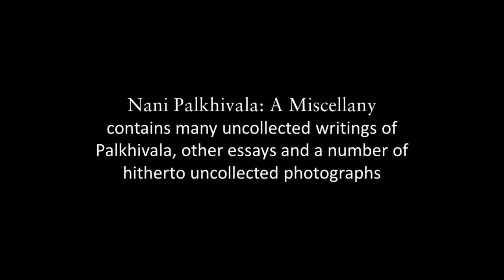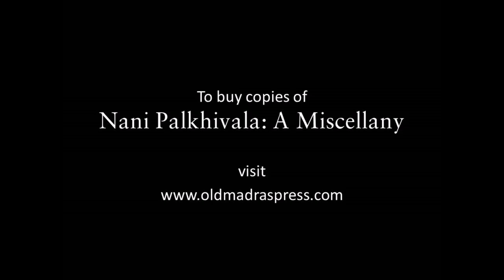Nani Palkhivala's Birth Centenary Year Special Release | Book Trailer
Nani Palkhivala: A Miscellany, authoured by Suresh Balakrishnan, is released in commemoration of Palkhivala's birth centenary year (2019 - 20). It contains many uncollected writings of Palkhivala and other essays, including a special chapter by T. S. Gopal, former Assistant Secretary of the Forum of Free Enterprise, Chennai centre. It also has many hitherto uncollected photographs.

Edition: 2019

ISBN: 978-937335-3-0